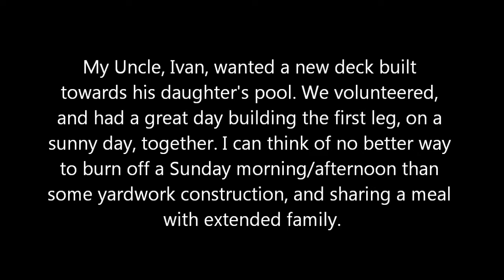Deck Construction (Part 1)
This was my "DAY OFF". Instead of a six kilometer bikeride each way, and six hours labouring in the woods, I decided to do something a little different. So, myself, Dad and my Uncle Ivan took this amazing, beautiful day to build the first teir of the new deck that will extend form the Master Bedroom deck to the pool and site of his future hot-tub gazeebo. It took us 2 hours in the morning and 3 hours in the afternoon to get done what you see. I'll get another, similar video for the next installment.